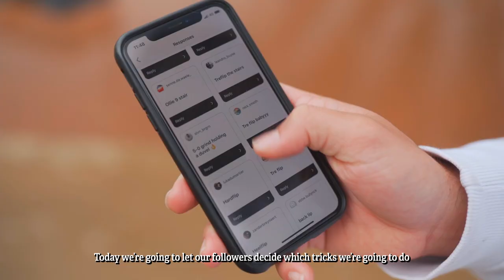Taking Trick Requests at a Wet Skatepark ft. Samuel De Graef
Belgium is well known for being wet as fek. Especially during the month of October. So we decided to go skate in the rain. Terrible idea? Maybe.